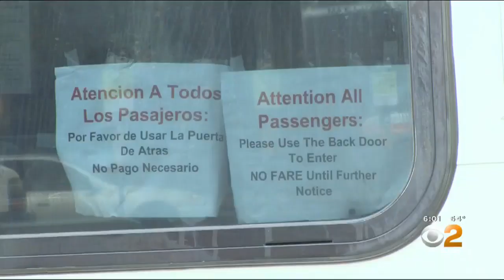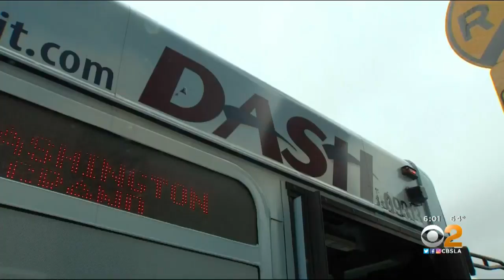Goldstein Investigates: DASH Drivers Concerned For Safety Amid COVID-19 Pandemic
DASH buses run shorter distances in and around the city of Los Angeles, but drivers are angry because they have been told they cannot enforce the mayor's directives of social distancing and wearing face coverings.